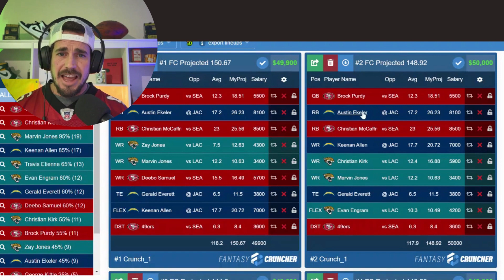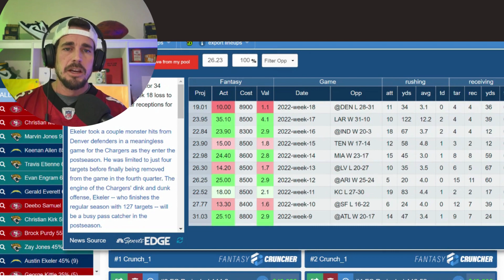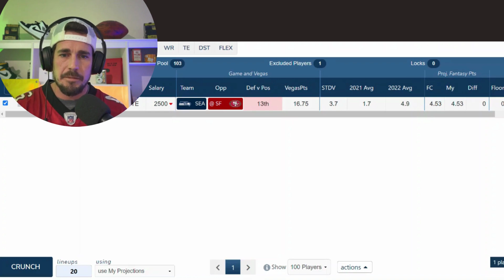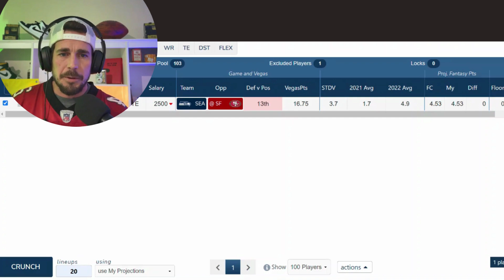PRIZEPICKS DRAFTKINGS NFL PROPS 1/14/23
Fresh NFL drop 4 picks for prizepicks, optimized Draftkings lineups!!!